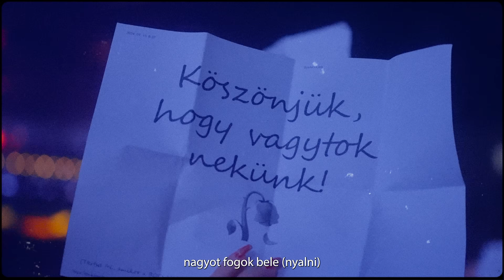byealex és a slepp - esik a hó (aréna 2024)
zene: alex, passed levi
szöveg: alex
mix, master: somogyvári
klip: leho